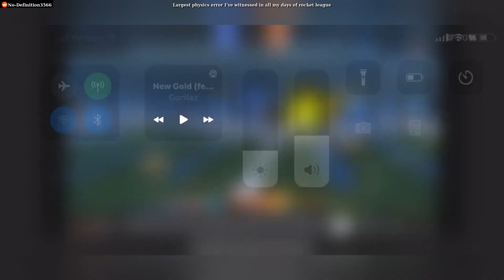ROCKET LEAGUE BEST MOMENTS COMPILATION #4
ROCKET LEAGUE BEST MOMENTS COMPILATION

00:00 Intro
00:03 Video 1
00:16 Video 2
00:30 Video 3
00:48 Video 4
00:59 Video 5
01:16 Video 6
01:31 Video 7
01:50 Video 8
02:02 Video 9
02:22 Video 10
02:41 Video 11
02:48 Video 12
03:02 Video 13
03:12 Video 14
03:31 Video 15
03:44 Video 16
03:55 Video 17
04:03 Video 18
04:21 Video 19
04:37 Video 20
04:57 Video 21
05:05 Video 22
05:25 Video 23
05:38 Video 24
05:56 Video 25
06:07 Video 26
06:24 Video 27
06:33 Video 28
06:53 Video 29
07:10 Video 30
07:19 Video 31
07:30 Video 32
07:49 Video 33
08:06 Video 34
08:16 Video 35
08:35 Video 36
08:41 Video 37
09:00 Video 38
09:20 Video 39
09:31 Video 40
09:50 Video 41
10:05 Outro